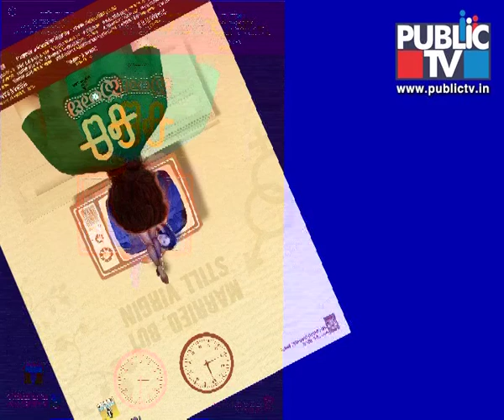ಆದಿಯ ಡಬಲ್ ಮೀನಿಂಗ್ ಟ್ರೈಲರ್ ಪುರಾಣ!